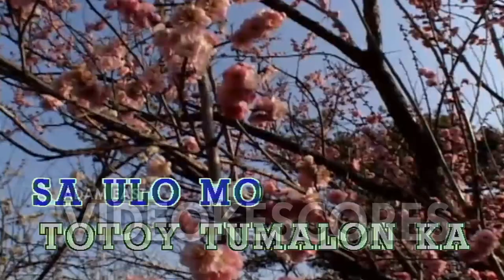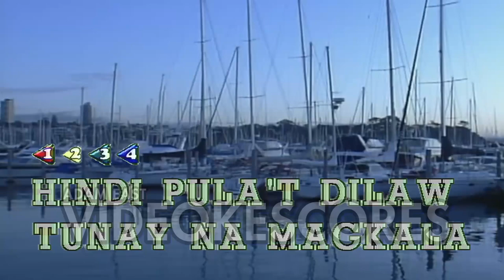Bamboo - Tatsulok (Karaoke/Lyrics/Instrumental)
Enjoy Singing!